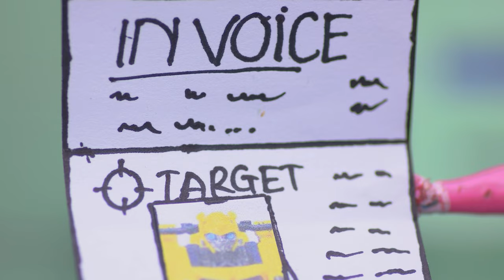BLUE Transformers Revenge? TRAIN BOAT LOAD & TRANSPORT BEASTS AMBULANCE CAR Robot Tobot Toys Cartoon